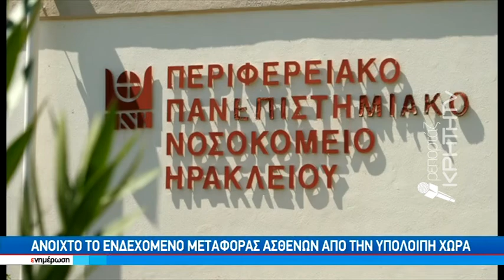"Κόκκινη γραμμή" για την Κρήτη τα 50 κρούσματα ημερησίως